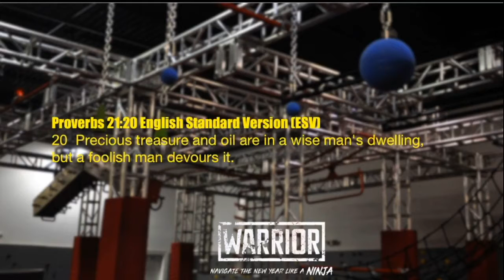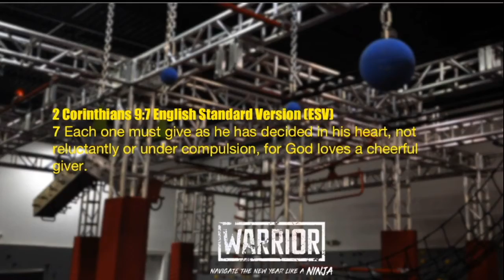WARRIOR - Biblical Money Principles - Week 2 - By Luke Tait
God has amazing things in store for his followers, but will you seize the things that God wants to give you? Often there is a conflict between what we see and what God says. A message that can be transformative in you apply it to your life.